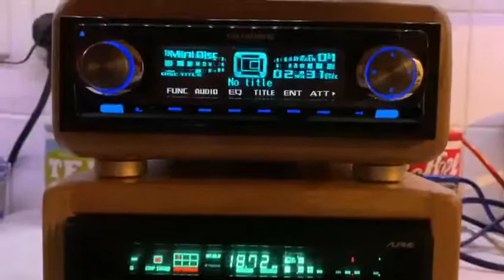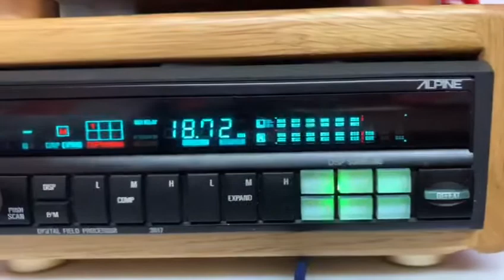17 February 2020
Pioneer MEH P919 paired with Alpine 3617 (gorgeous)